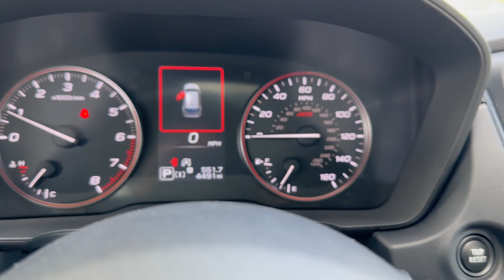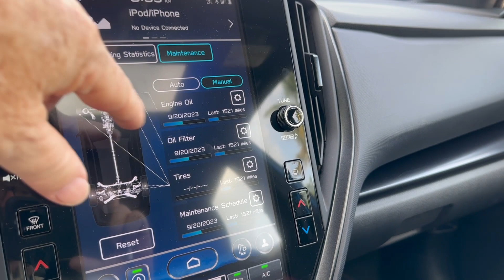Subaru Impreza RS: Máximo rendimiento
Subaru Impreza RS.